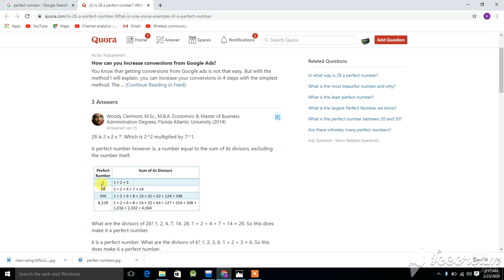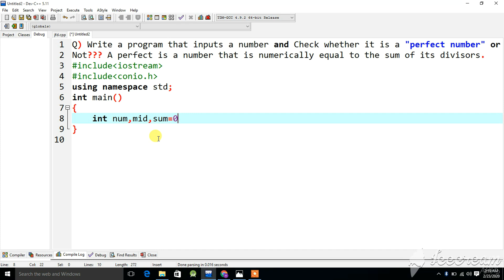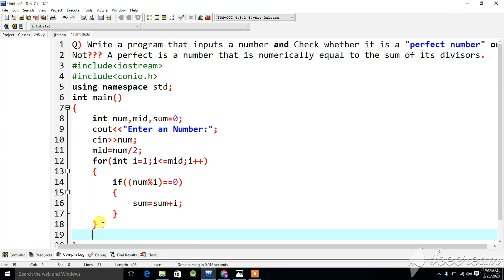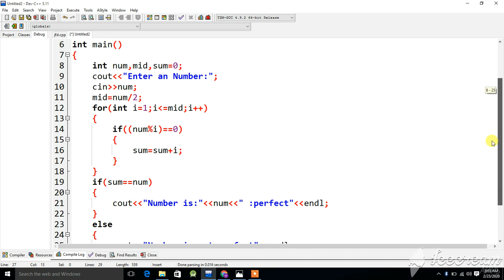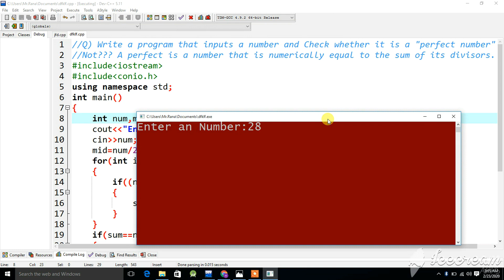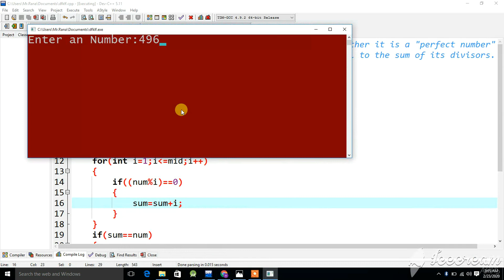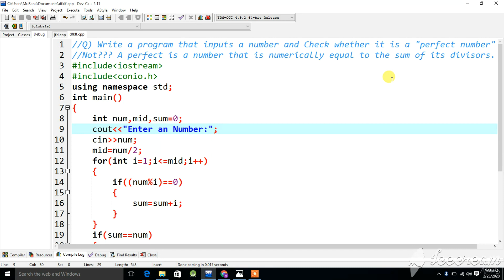Lect#58) Check number is "Perfect" or Not using c++ in URDU/HINDI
Following are links of all lectures of c++ in urdu/hindi language:-
Lect#10 Input a Number from user and check it is Positive, Negative or Zero using C++ in URDU/HINDI
Lect#11(If-Else) Input Marks from Student and check Student is Pass or Fail  using C++ in URDU/HINDI
Lect#12 (If-else statement) Input a Number and check Number is Even or Odd using c++ in Urdu/Hindi
Lect#13 (IF-else Statement) Program to check the Year is Leap or Not using C++ in URDU/HINDI
Lect#15 (IF-else) Input two number and check First Number is Multiple of Second or Not in URDU/HIDNI
c++,dev c++, c++ in urdu , c++ in hindi, learning point , c++ in urdu/hinid, c++ with dev, c++ by learning point, c++ how to program, how to programing in c++, c++ example program in urdu/hindi, c++